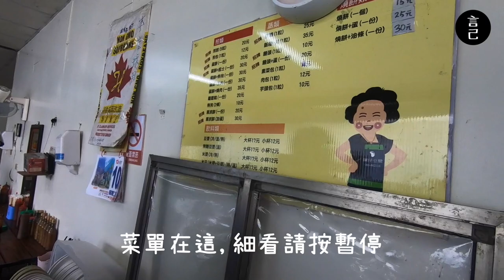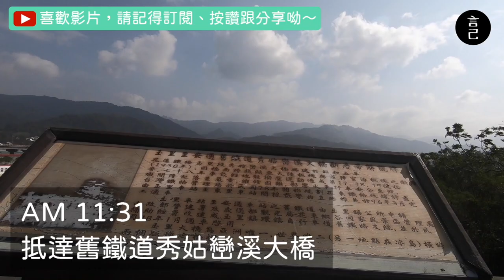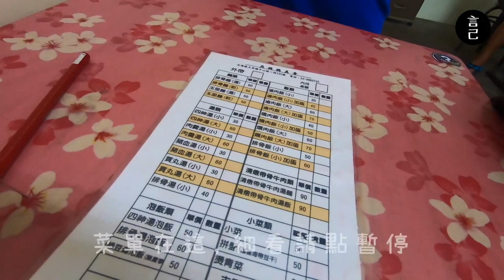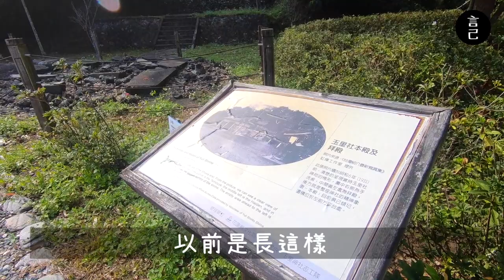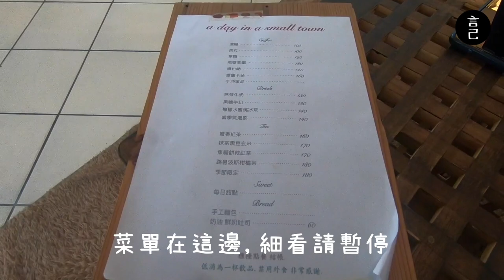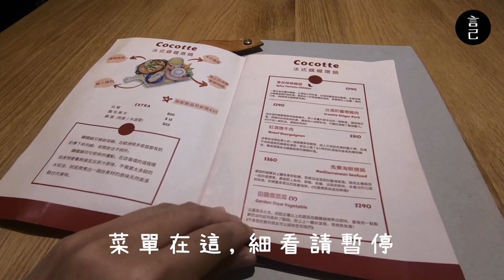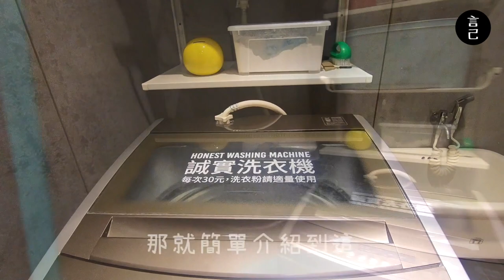【環島Vlog】第十六天：玉里一日遊，美食、神社、板塊一次擁有！(花蓮背包客棧開箱：KID花蓮背包客棧)(花蓮、花蓮旅行、花蓮美食、玉里美食、花蓮玉里、玉里神社、玉里橋頭臭豆腐)【言己,日常生活】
環島走到玉里，
在這裡遇到一趟不一樣的小鎮漫遊之旅。

00:46 跳過開頭，直接來玩台東池上
00:49 待在池上吃早餐，陳仔豆漿店
01:55 從池上車站準備搭車前往玉里
02:25 有點美的玉富自行車道
03:17 風超大的舊鐵道秀姑巒溪大橋
03:29 抵達歐亞板塊及菲律賓板塊交界處
04:01 來玉里就是要吃玉里麵呀
04:44 站在玉里神社，往下望整片玉里鎮景
05:47 來小鎮日喝杯茶
06:25 玉里橋頭臭豆腐，繞一圈都在吃臭豆腐
06:50 抵達玉里車站，出發花蓮
07:32 來oh la la吃好吃的法式煎餅
08:26 開箱KID花蓮背包客棧

旅遊時間：2019/12

2019年末，給自己一個挑戰，